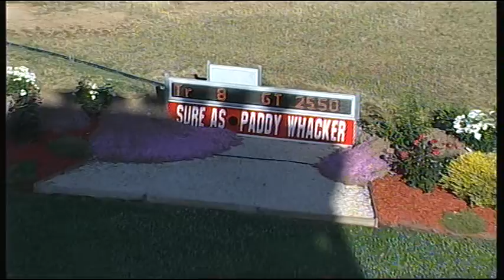SHP WED 29 OCT 14 R8